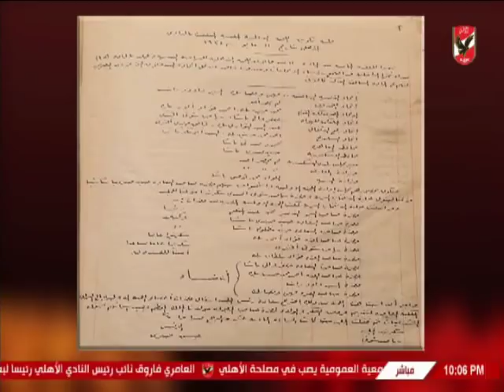ملك وكتابة يكشف كيد النساء وتناقض مرتضى منصور حول اللجنة الاولمبيه على الهواء